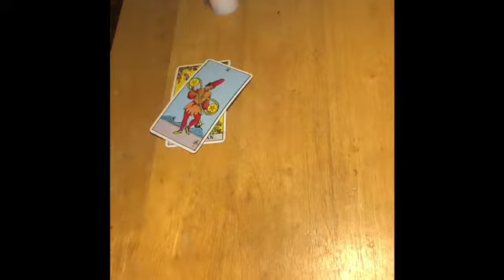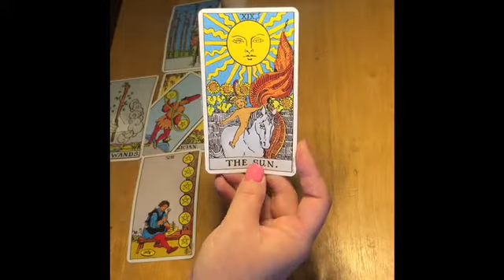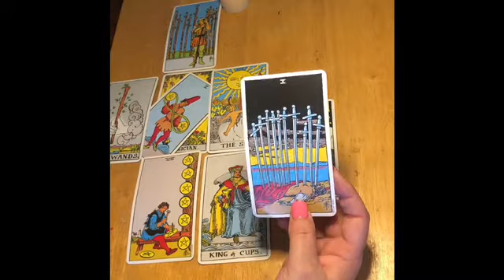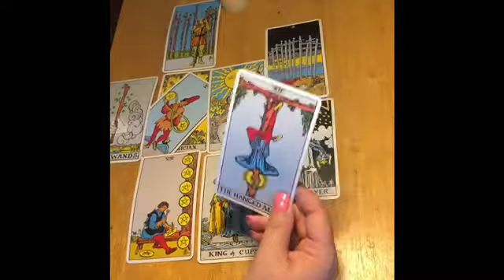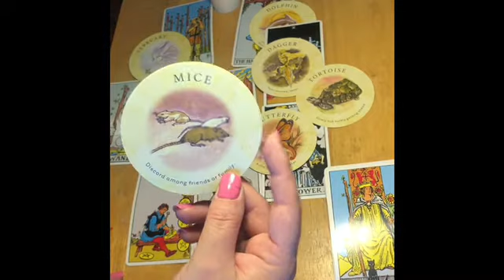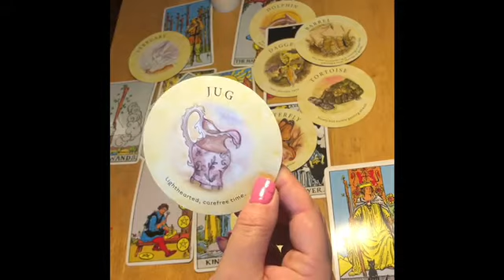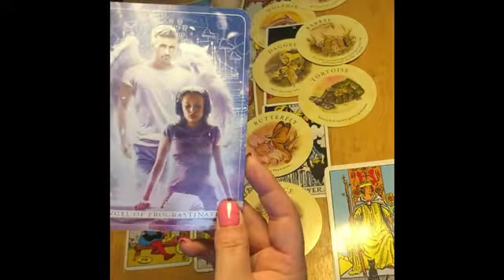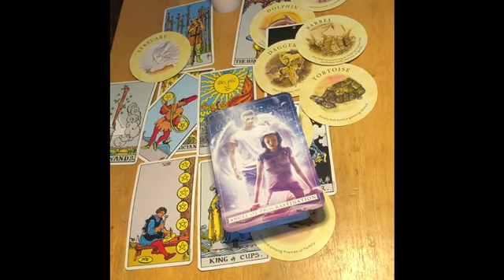Libra Celtic Cross November whole month tarot